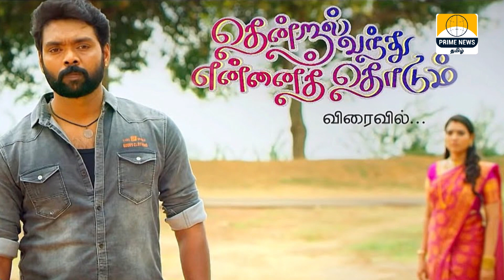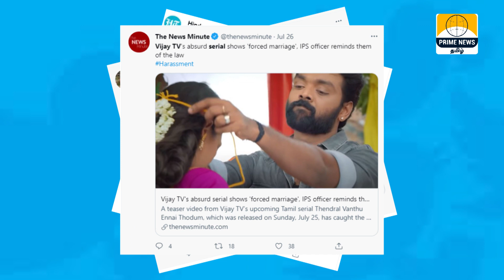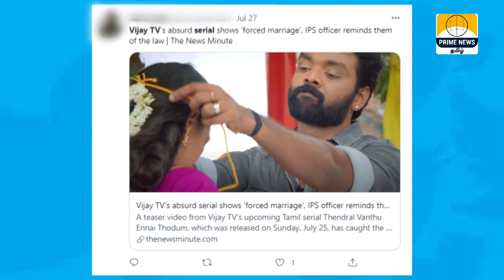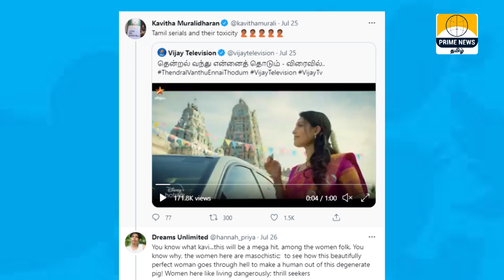'சர்ச்சையைக் கிளப்பிய விஜய் டிவி சீரியல் ப்ரோமோ.... பதற வைத்த திருவள்ளூர் எஸ்.பி!'| PrimeNewsTamil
சர்ச்சையைக் கிளப்பிய விஜய் டிவி சீரியல் ப்ரோமோ. ட்வீட் மூலம் பதற வைத்த திருவள்ளூர் எஸ்.பி!'| PrimeNewsTamil